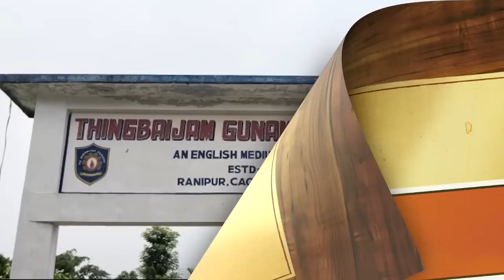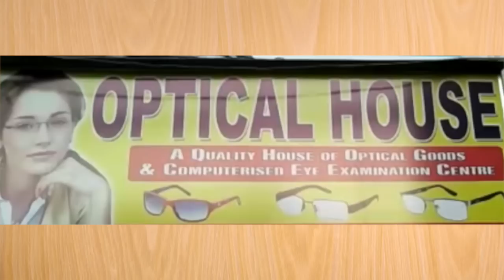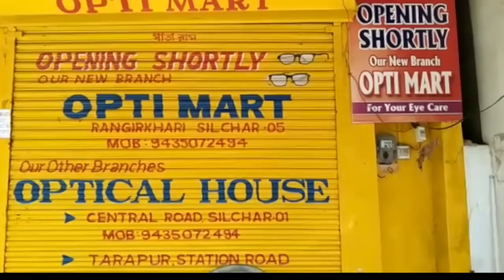3 JULY 2022 || BTN DAILY NEWS